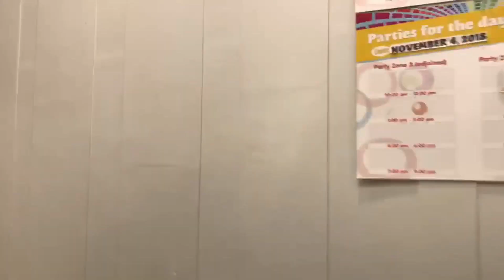Highlights of AJ's 2nd Birthday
Video By: Marielle Cruz